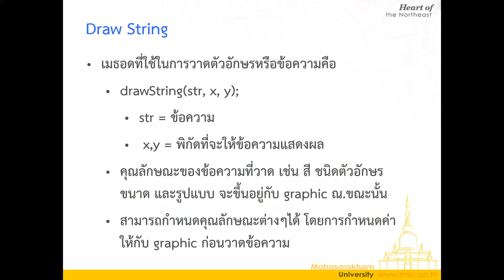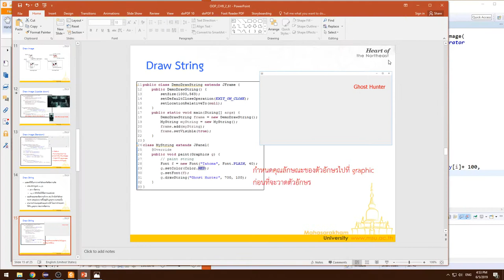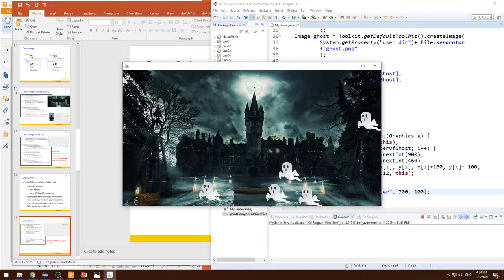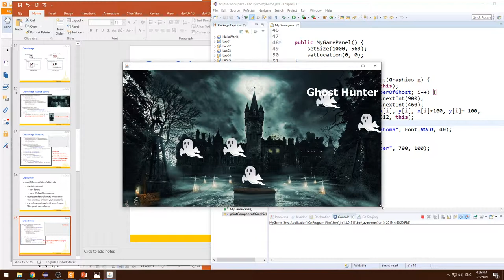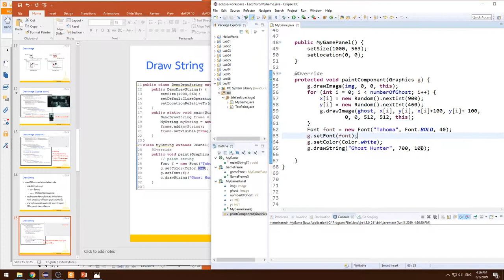Lecture 7 Java Graphics - 06 การวาดข้อความบน graphics